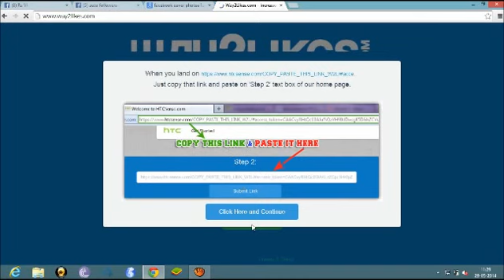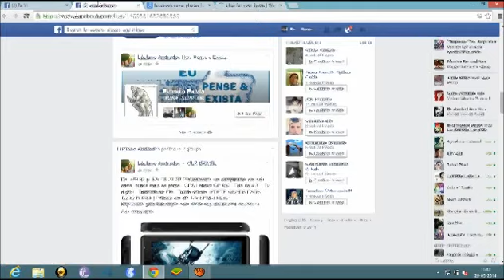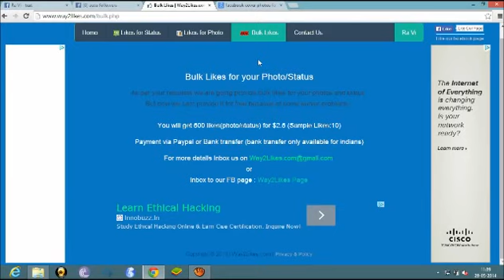Way2likes Tutorials | How to use way2likes autolike(+450) latest update